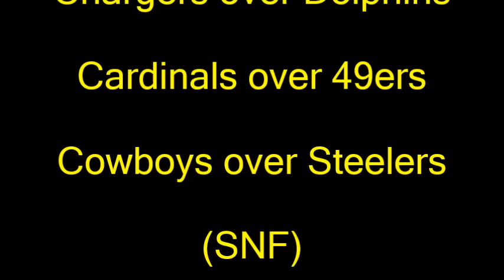NFL Week 10 Picks 2016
My weekly picks for Week 10 of the 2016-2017 NFL season. Their links are down below. Thanks again for watching!!

My YouTube Football Prognosticators

Results from Week 9: 9-4 S/U, 9-3-1 ATS /Overall Record: 70-59

Arizona Cardinals
Atlanta Falcons
Baltimore Ravens
Buffalo Bills
Carolina Panthers
Chicago Bears
Cincinnati Bengals
Cleveland Browns
Dallas Cowboys
Denver Broncos
Detroit Lions
Green Bay Packers
Houston Texans
Indianapolis Colts
Jacksonville Jaguars
Kansas City Chiefs
Miami Dolphins
Minnesota Vikings
Oakland Raiders
Philadelphia Eagles
Pittsburgh Steelers
Seattle Seahawks
Tennessee Titans
Washington Redskins